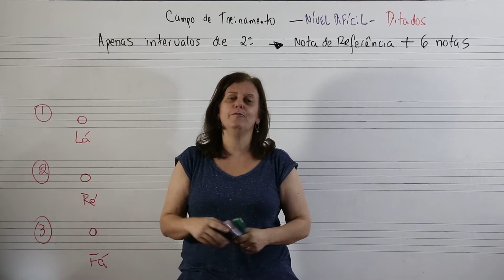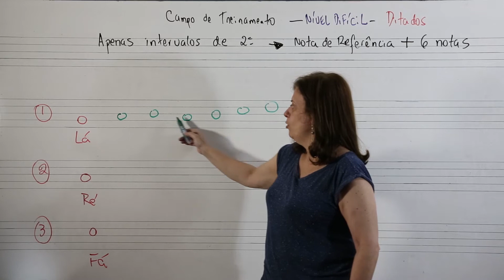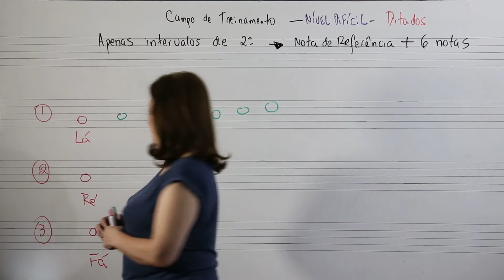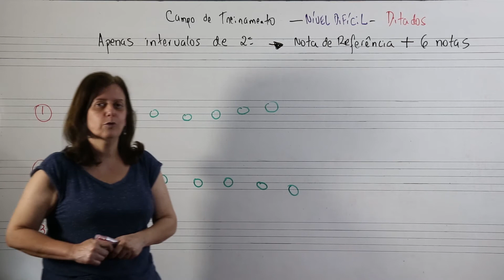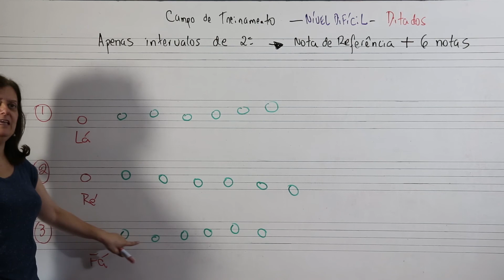Campo de Treinamento - Desafios - vídeo 13 -Ditados de intervalos de 2ª com 6 notas: Difícil